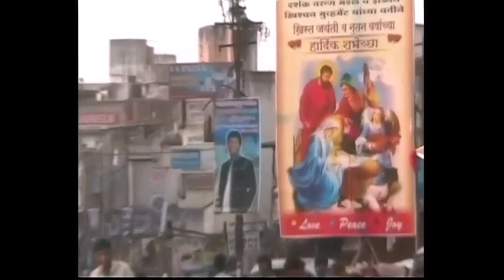Pune's roads Gandhi's imprisonment. strade confino di Gandhi. 5 gennaio 2006 vintage My India 457bis